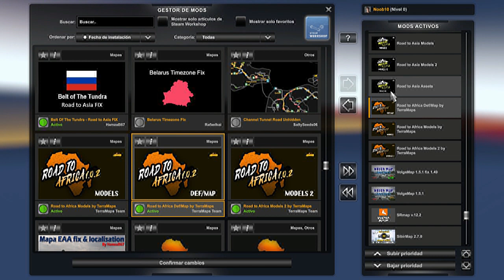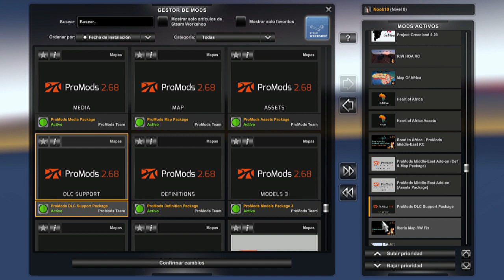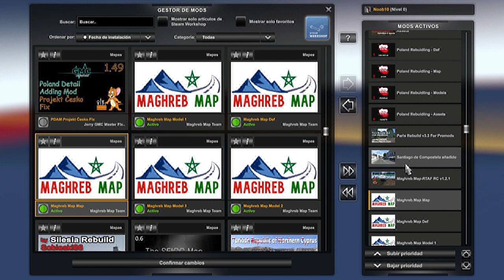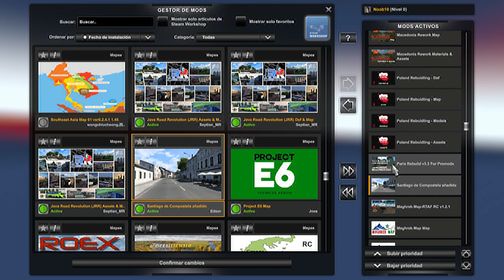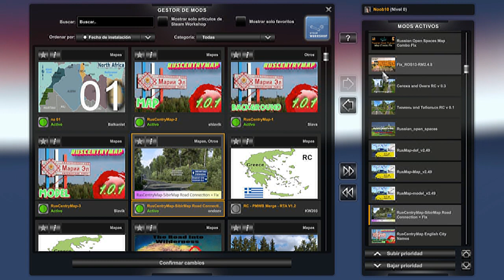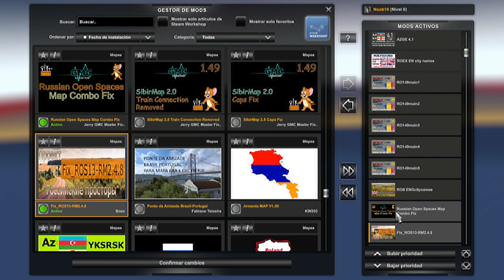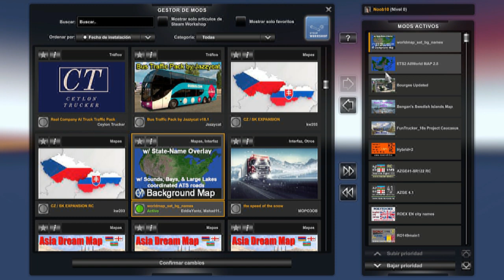Combo de mapa global Polonia reconstruyendo 2.5.8, Promods 2.68 para ets2 1.49 2.23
SI TE GUSTAN MIS VIDEOS, AL HACER CLIC EN LA CAMPANITA DE SUSCRIPCIÓN, TE MANTENDRÁS ACTUALIZADO TODOS LOS DÍAS DE LOS VIDEOS QUE SALDRÁN. AGRADECE A TODOS POR LA AYUDA Y LES DESEO UN BUEN CAMINO Y DIVERSIÓN PARA TODOS ❤ ets2 #

MANDAME UNA SOLICITUD Y ESCRIBE EN MI WUATSAPP , PARA CUALQUIER DUDA O ACLARACION, O POR SI DESEAS ALGUN MOD, ETS2 Y ATS O PUEDES MANDARME UN MENSAJE AL WUATSAPP

EL LINK DEL EURO TRUCK SIMULATOR 2   ETS2 1,49.2  actualizado

EL LINK DEL JUEGO AMERICAN TRUCK SIMULATOR ATS 1.48.5